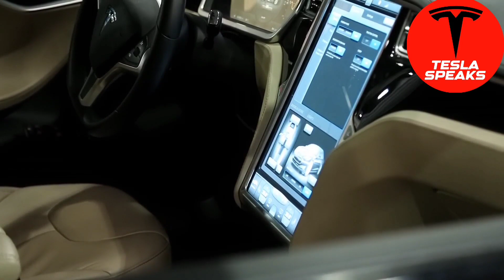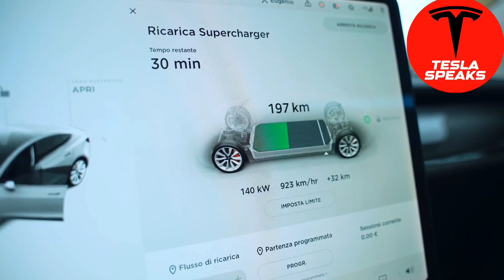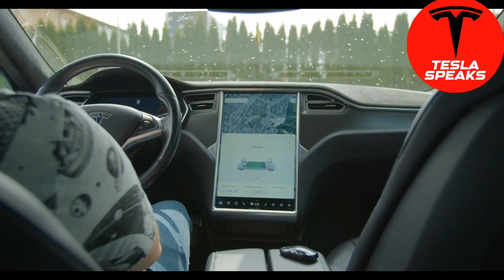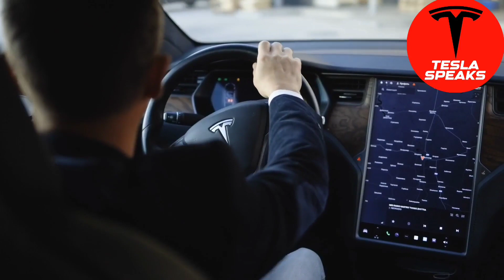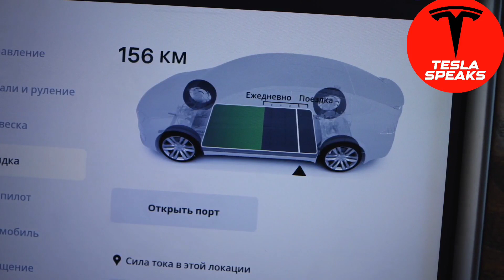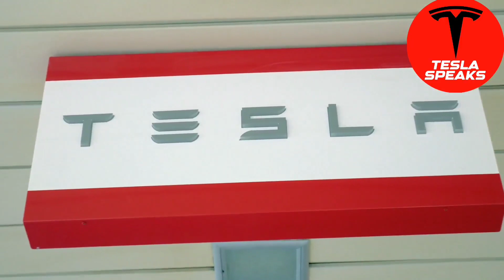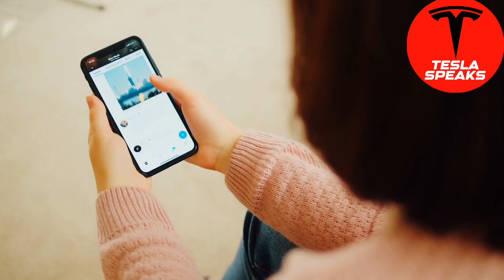WHY experts predict a MASSIVE surge in Tesla stock by 2027!- Tesla Price Prediction